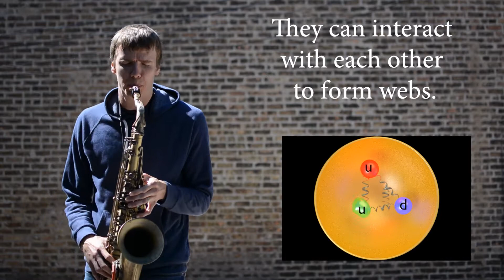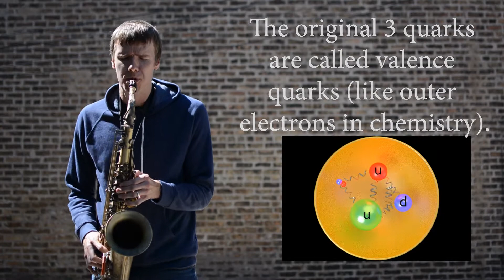Jazz Gluon Fusion - What's Inside a Proton?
Protons are the basic building block of matter, but they are still mysterious.  Watch what happens when we combine jazz and nuclear physics to tell the story of what's inside a proton.

This project is supported by a Marsh W. White award from the National Society of Physics Students.  The video was made by physics students and faculty at Abilene Christian University, with special thanks to Lauren Selensky (organzation and narration), Caleb Hicks (editing), Andrew Miller (blender consultant), and Dr. Mike Daugherity (science and blender animation).  We call the song "up, up, down".

Proton animation done in Blender 2.78c by.